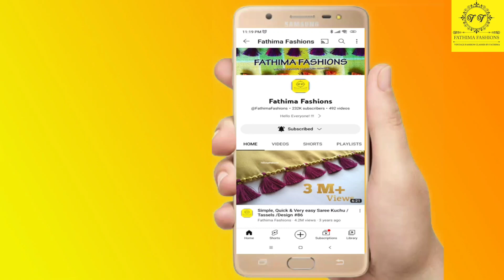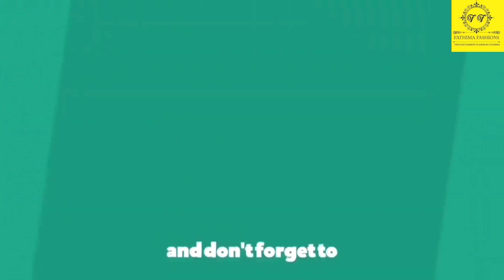CapBeadsEasySareeKuchu LatestSareeKuchu ಸೀರೆಕುಚ್ಚು TrendingKuchu ಸೀರೆಗೊಂಡೆ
About : Fathima Fashions saree kuchu channel, Where you will find saree kuchu, mats and other, I hope this video was Usefull and liked it, if you did press the thumbs up button

And thank you for reading till here...l

And thank you for reading till here...l dx